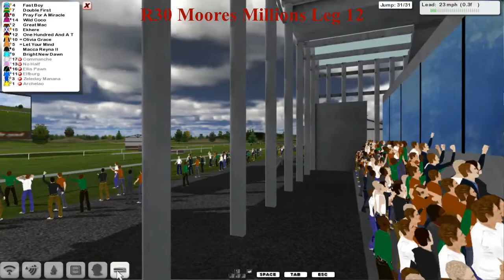NH WK9 R30 Moores Millions Leg 12